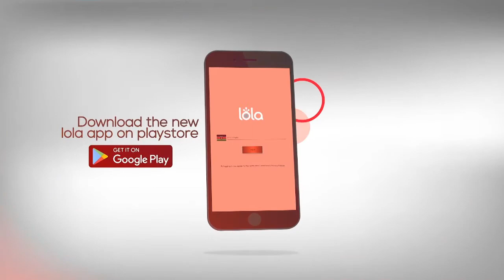LETS CONVERSE WITH DIRECTOR OXXY| LENSES| ACTING